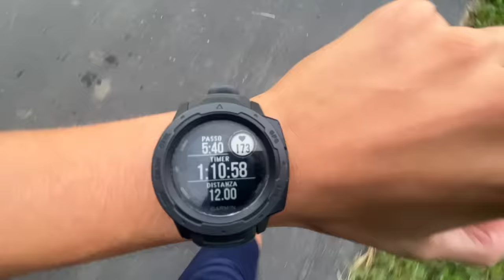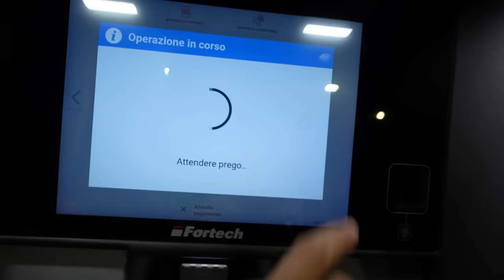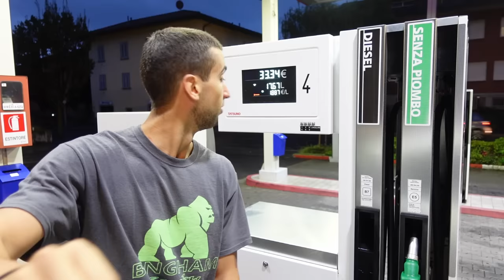La settimana più dura della mia vita. Peak week: +90km, 3 weeks out.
La settimana di picco della preparazione alla maratona di Amsterdam. La settimana più dura. La settimana in cui per davvero scoprire a che punto siamo arrivati. Questo non è un video, è un documentario. Sono davvero fiero di ciò che stiamo costruendo, un passo alla volta.

🏋🏽 Entra nel gruppo Telegram UN PASSO ALLA VOLTA, il gruppo di chi non si accontenta

💪🏽 Vuoi essere allenato da me? 💪🏽
Scrivimi su Instagram Con il mio team ci occupiamo di allenamento in palestra, protocolli alimentari e preparazioni atletiche

💊 Hai bisogno di integratori? 💊
▪️ Usa il codice DOME10 su Prozis e ottieni sconti e omaggi

🏃🏽‍♂️ Ti servono scarpe da corsa o attrezzatura sportiva? 🏃🏽‍♂️
▪️ Usa il codice DOME10 su Alltricks e ottieni il 10% di sconto

Ho un sogno, e lo raggiungerò UN PASSO ALLA VOLTA. Seguimi per essere parte di questo percorso

00:00 la settimana più dura
01:13 l'inizio
01:53 l'illusione
06:52 la realizzazione
14:33 il test
21:47 la ripresa
24:53 la caduta